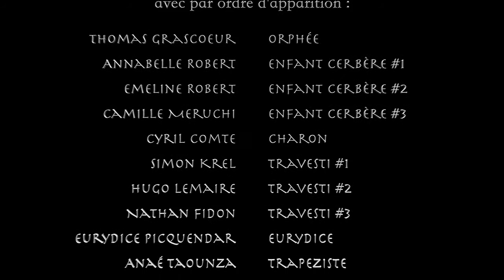Lyre pour des Monts Internés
Lorsqu'Orphée se réveille de son long repos pour errer sur le périphérique à la recherche d'Eurydice, il est quelque peu dépaysé.

Un film de Mildred Aubourg, Hugo Lemaire, et Floriane Robert
Avec Thomas Grascoeur, Eurydice Picquendar, Cyril Compte, Jules Boscherini, Simon Krel, Nathan Fidon, Pauline Passeri, Théo Moreau, Anaé Taounza, Emeline Robert, Annabelle Robert et Camille Meruchi.